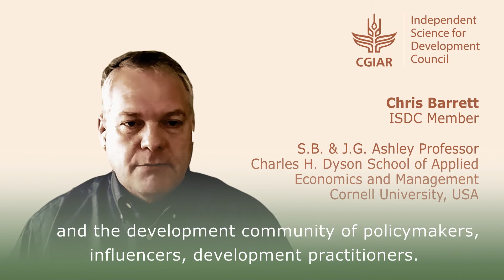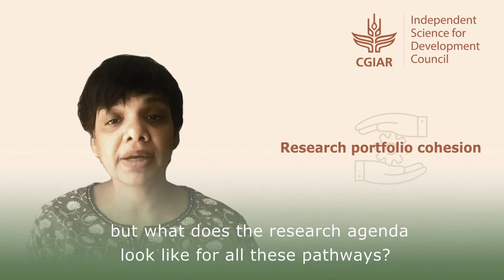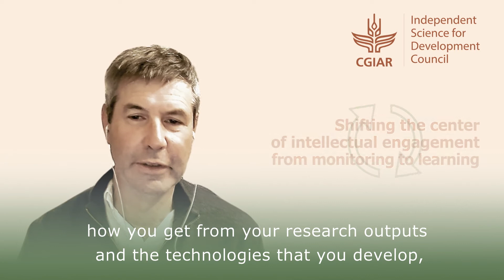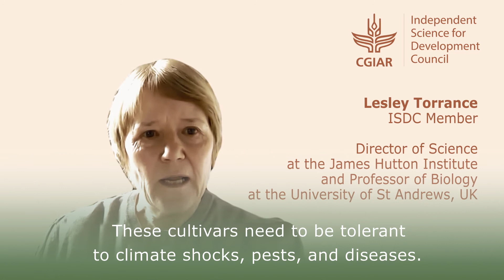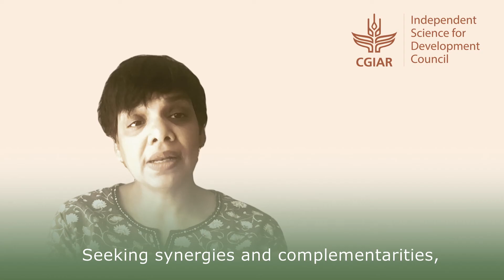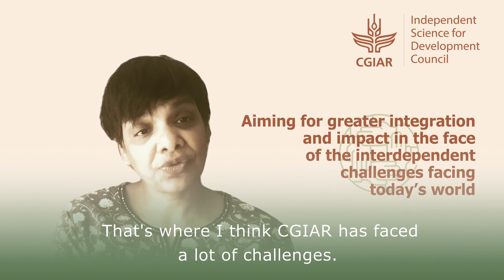ISDC on the Future of One CGIAR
As a standing panel of impartial world-class scientific experts, ISDC provides independent scientific guidance to inform CGIAR’s governance bodies in decision making. In this video, originally prepared for the 13th meeting of the CGIAR System Council, ISDC members delivered a look back and way forward to maximize One CGIAR contributions in advancing the transformation of food, land, and water systems during a climate crisis. ISDC emphasized the why and how deploying scientific innovations at faster and larger scales for greater impact.